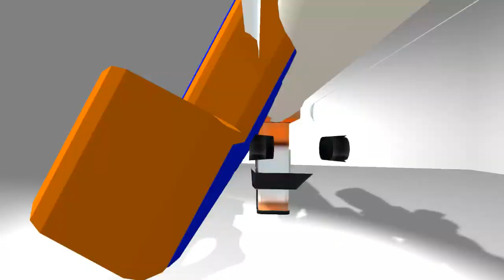LLEGANDO A HEROÍCO FREE FIRE - CLACIFICATORIA - INMORTAL